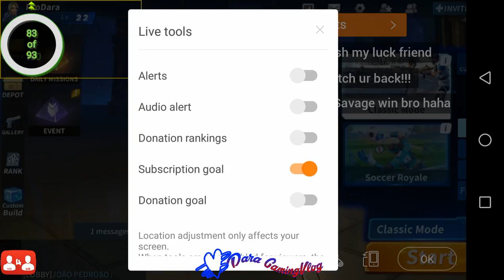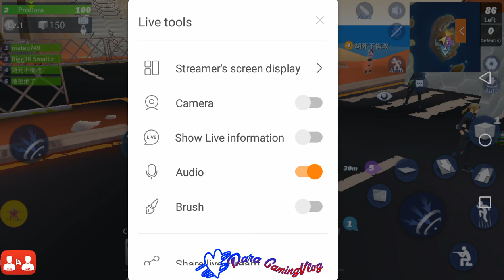LET PLAY (CD)+add friends+Sub4Sub